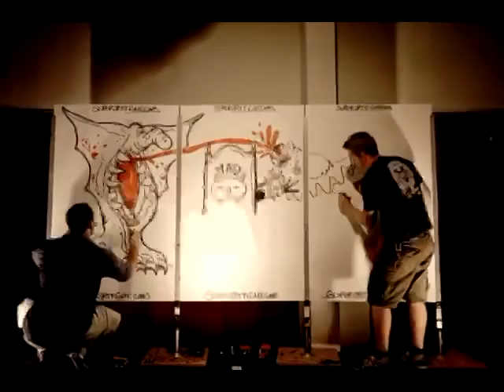SAF7: Bryan Prindiville vs. Michael Bracco Time Lapse!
Straight from the Metro Gallery on July 17th, 2010, it's a time lapse of Bryan Prindiville vs. Michael Bracco at SUPER ART FIGHT 7.